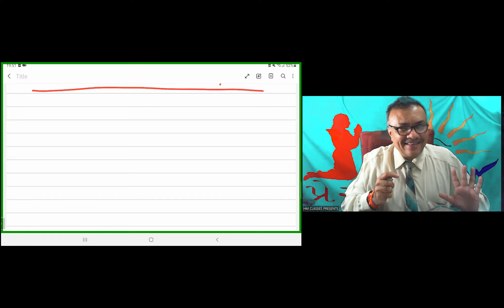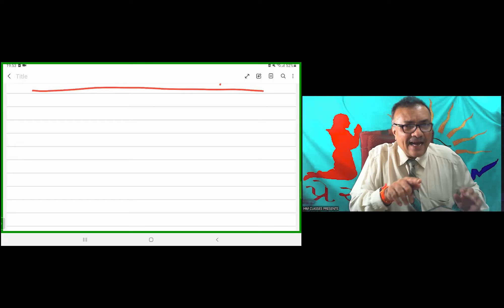Lecture 7 (ભાગ-૭) | How to Learn Gujarati in details |ગુજરાતી સંપૂર્ણ કોર્સ |ક..ખ..ગ..થી બધુજ..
0:57 સુવિચાર
2:38 દાદી માં નું વૈદુ
4:57 પુનરાવર્તન
29:01 બાળ ગીત